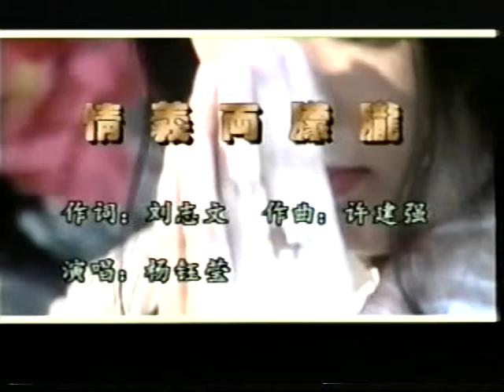杨钰莹 中国甜歌天后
0 YYY QING YI LIANG MENG LONG 1